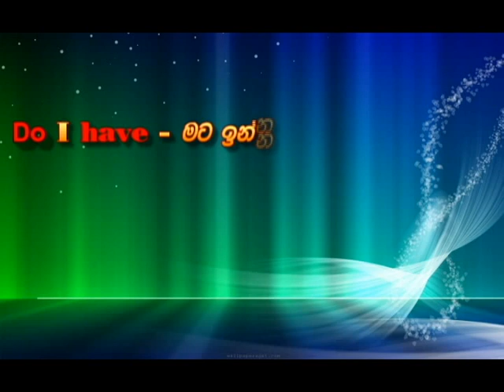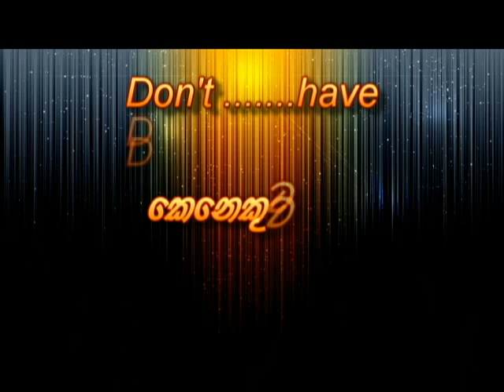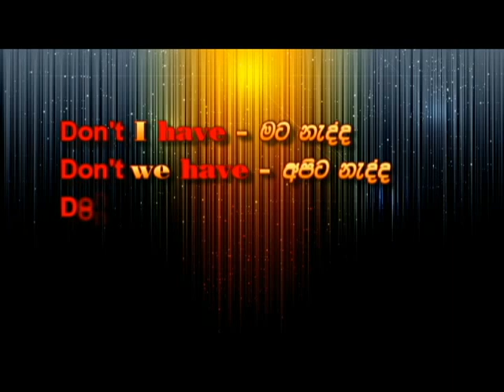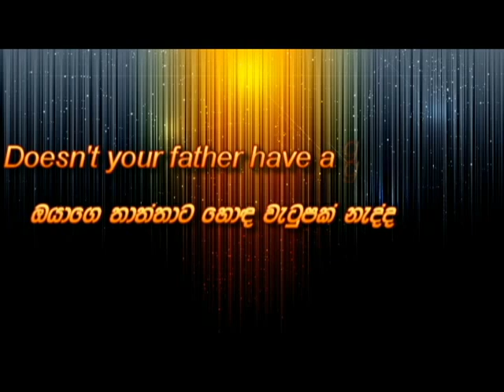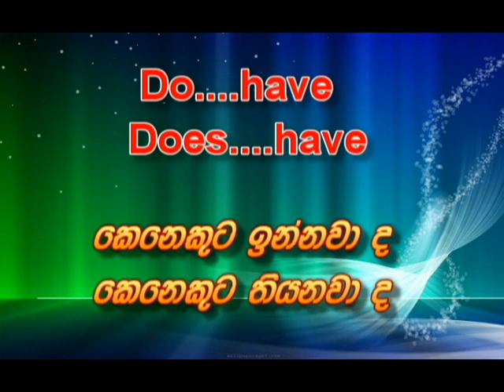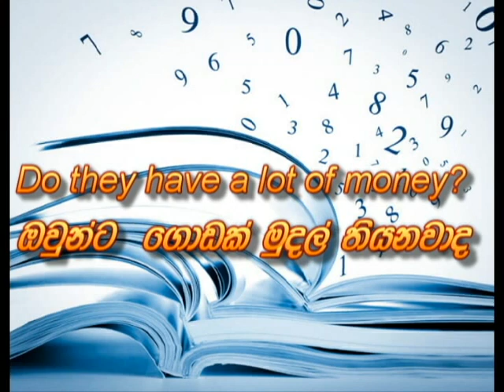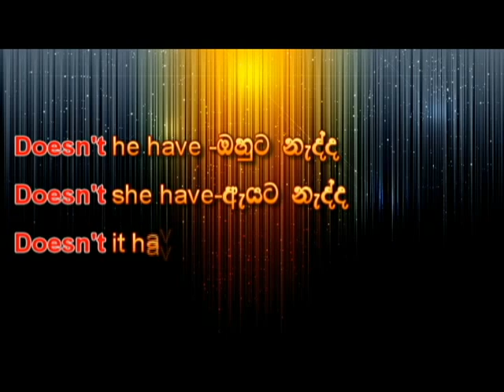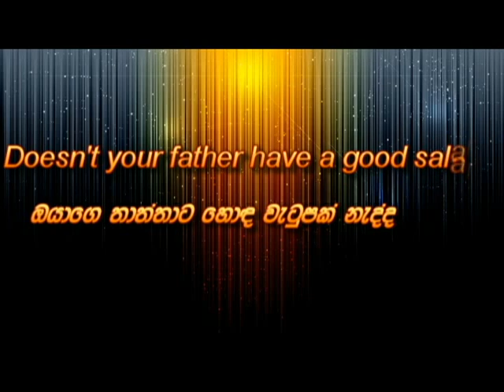learn spoken english in sinhala (තේරුම් ගන්න ලේසිම විදිය) - lesson 13 - |Easy English in Sinhala